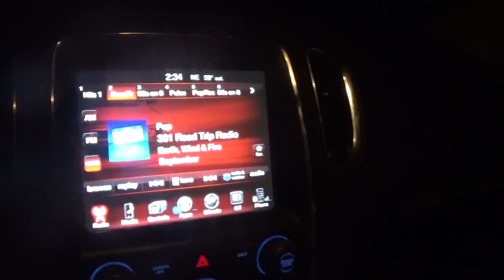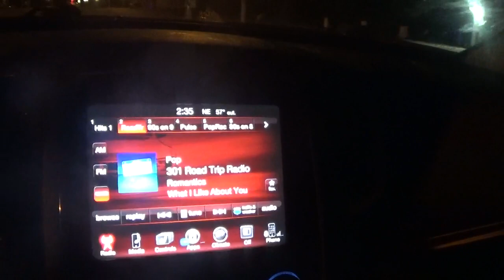i am going to get the thursday blade papers